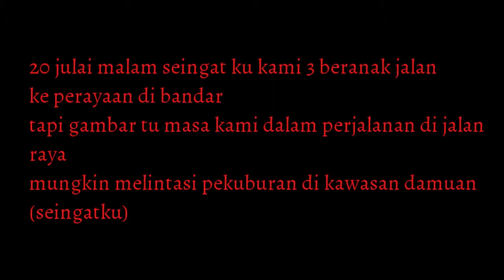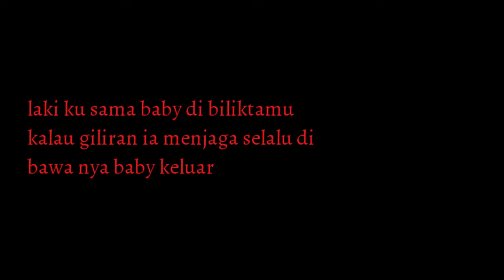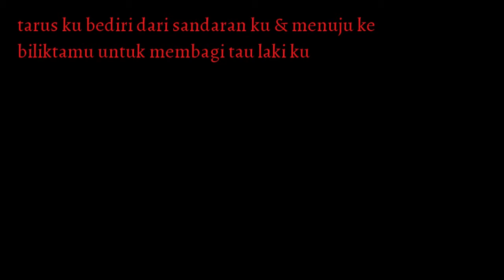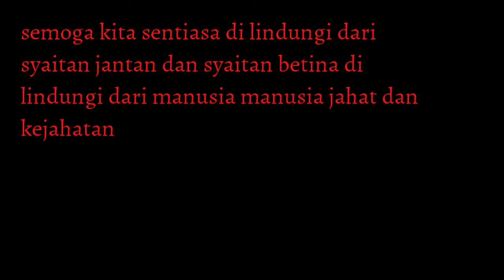turut bergambar/by jewel art